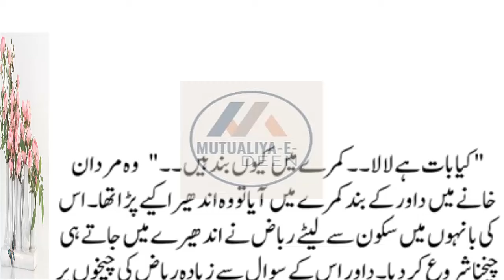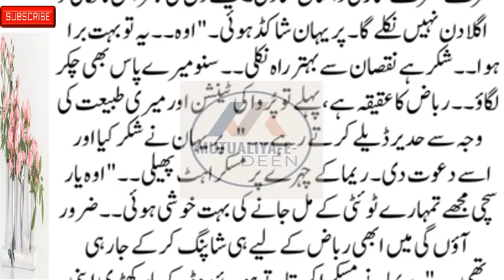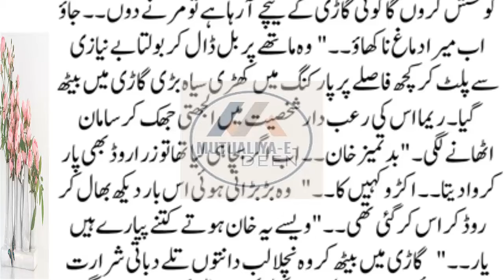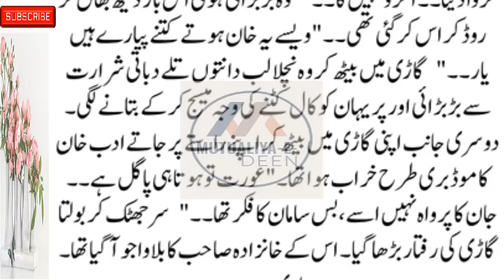Mutualiya-E-Deen New Social , Emotional & Heart-Touching Story Part 58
romanticstory 2023
रोमांटिक उपन्यास

Mutualiya-E-Deen
romantic novel
haveli based novel
thoughtful novel
informative novel
bold novel
passion novel

thoughtful novel
informative novel
bold novel
passion novel